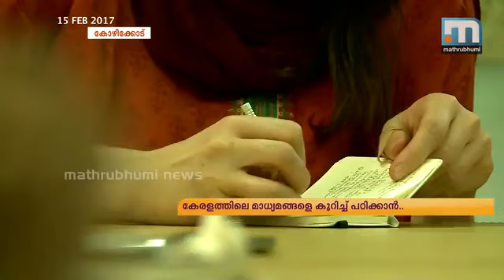മാധ്യമ പ്രവര്‍ത്തകരെപ്പറ്റി പഠിക്കാന്‍ നോര്‍വയില്‍ നിന്നും വിദ്യാര്‍ത്ഥികള്‍ കേരളത്തില്‍ എത്തി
കോഴിക്കോട്: നോര്‍വയില്‍ നിന്നുള്ള ബിരുദവിദ്യാര്‍ത്ഥികള്‍ കേരളത്തിലെ മാധ്യമ പ്രവര്‍ത്തകരെപ്പറ്റി അറിയാന്‍ കോഴിക്കോട് മാതൃഭൂമി ഓഫീസില്‍ എത്തി. ഡെവലപ്പ്്‌മെന്റ് സ്റ്റഡീസില്‍ ബിരുദവിദ്യാര്‍ത്ഥികളായ 60 കുട്ടികളാണ് കേരളത്തില്‍ എത്തിയത്. ഇതില്‍ നാല് പേര്‍ മാധ്യമ രംഗത്തെ സ്ത്രീകളെക്കുറിച്ചാണ് പഠിക്കുന്നത്.